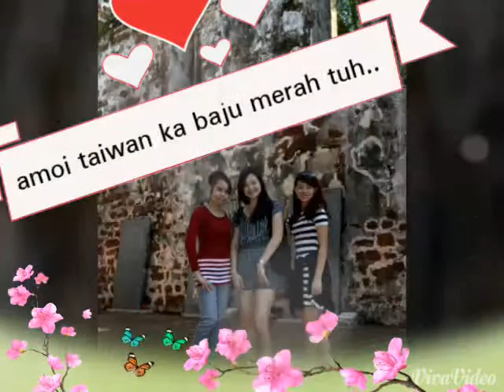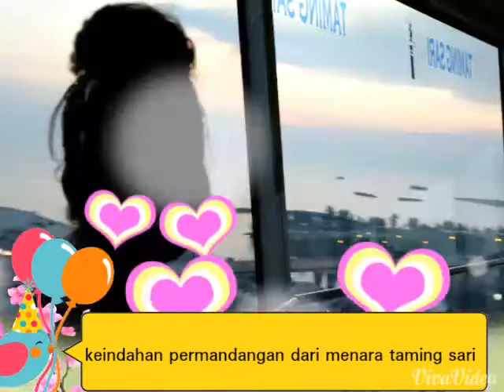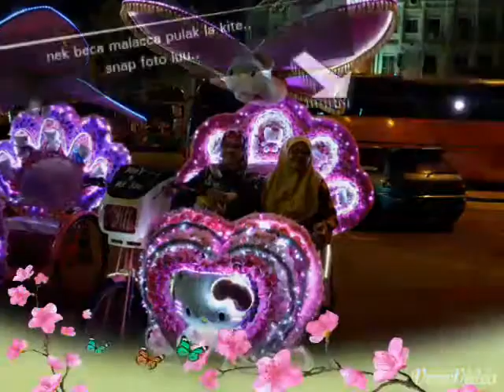Njoy de malacca2